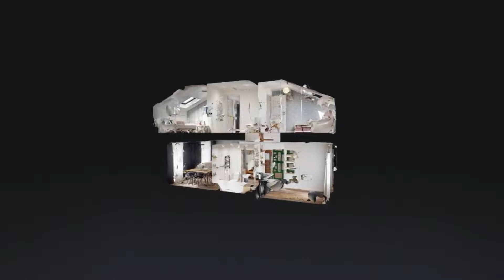Dom na sprzedaż w Chełmku (woj. małopolskie)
SPRZEDANE